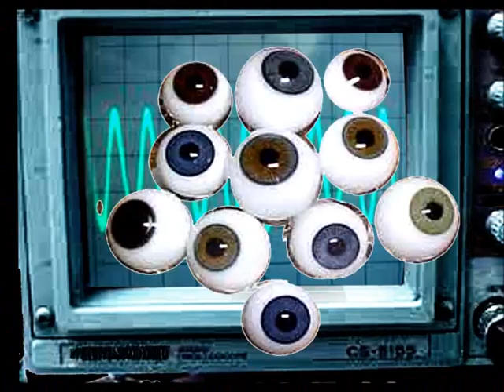my funny cats - compilation 狂った猫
my cousine made this video, and they cats make so funny noise!

私のぬれた猫はあなたのために私の司祭を叫んで     狂った猫